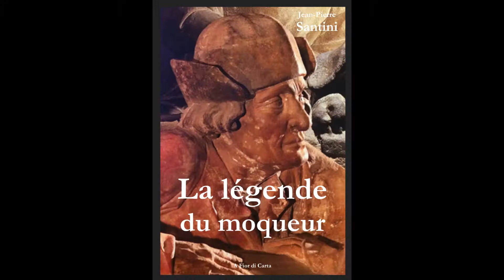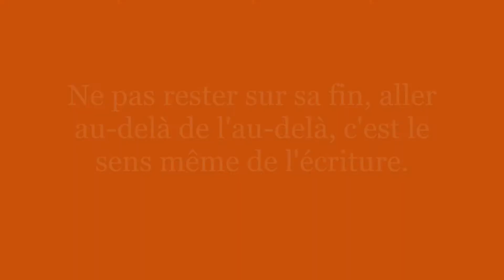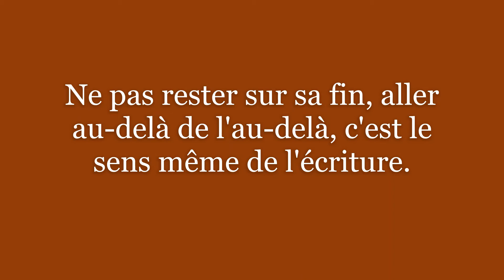UNE PETITE FABRIQUE DE LITTERATURE 2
BIBLIOGRAPHIE générale de JEAN-PIERRE SANTINI alias Andria Costa.